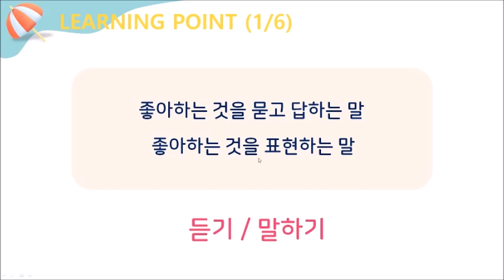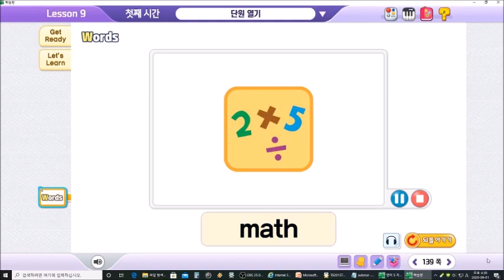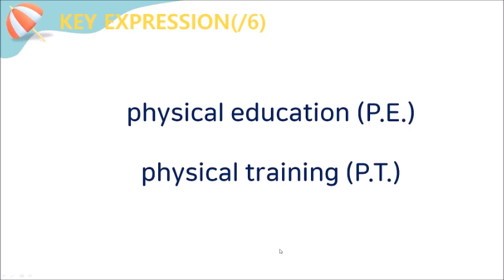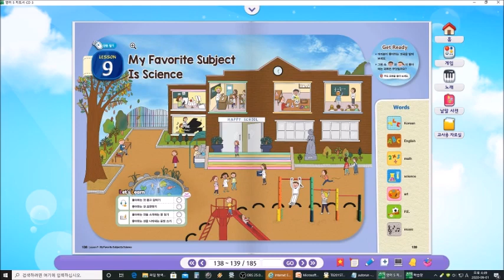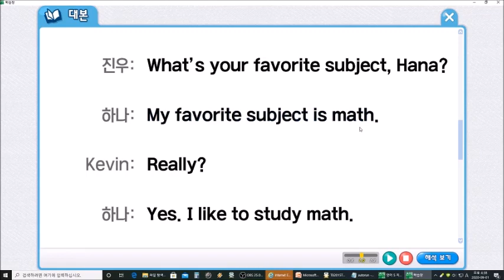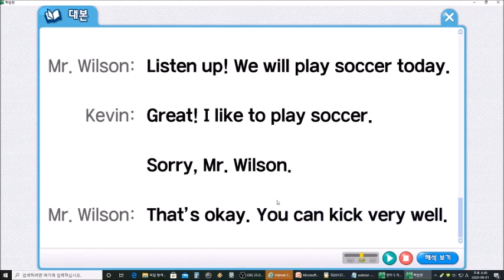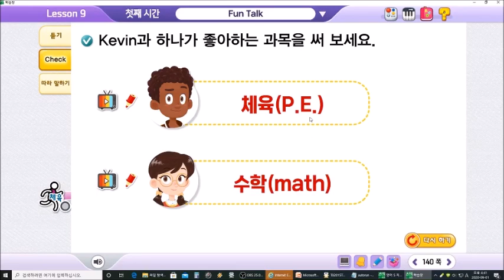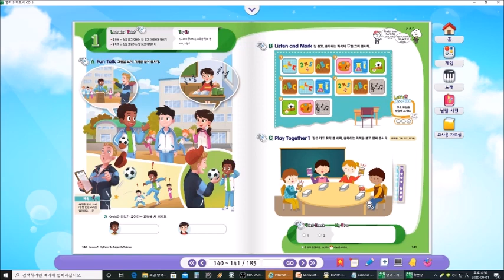천재 5학년 영어 9. My Favorite Subject Is Science (1차시) 교과서 공부